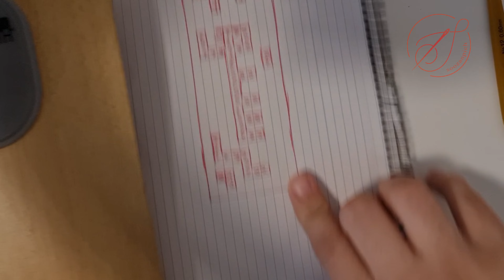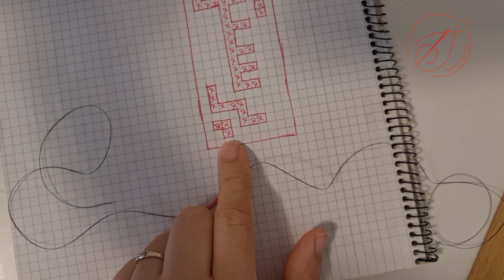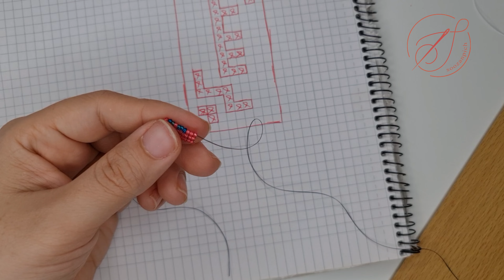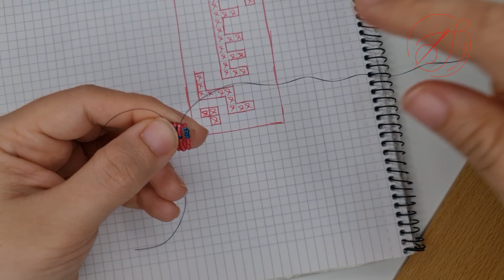بافت بدون کارگاه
خبر دارید که جدیدا آموزشها همراه شده با تعریف کردن یک ماجرا یا خاطره. یعنی همونجور که توی پیج نوشتم منجوق اینجا برای ما حکم سبزی داره 😉☺️😉 حالا یه کم که عادت کنم به تعریف کردن چیزای جذابتری هم تعریف میکنم از تجربیاتم و آدمهای سمی زندگیم. صبر کنید یخم باز بشه فقط 😆😆😆😆